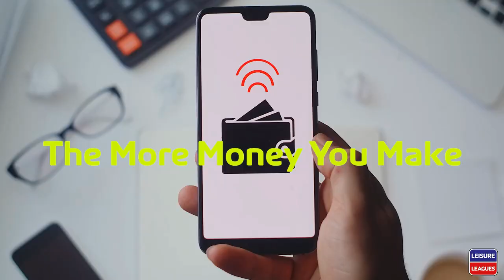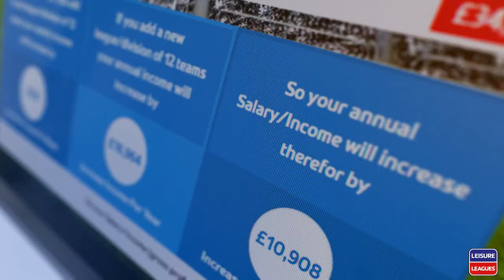Leisure Leagues | The Franchise Model